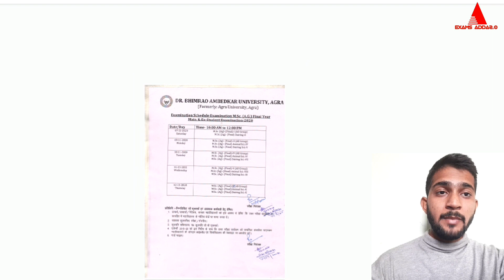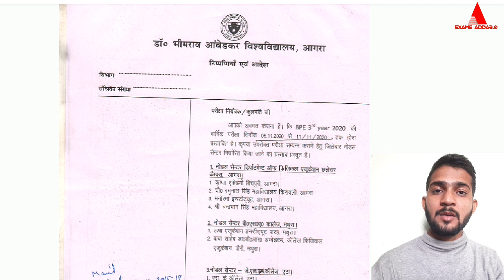Dbrau/ Agra University Latest Update | Date Sheet M.Sc (AG) Final Year | BPE 3rd Yr Exam Centre List